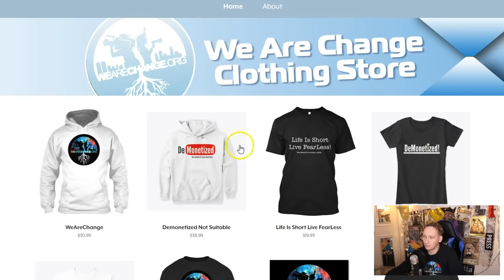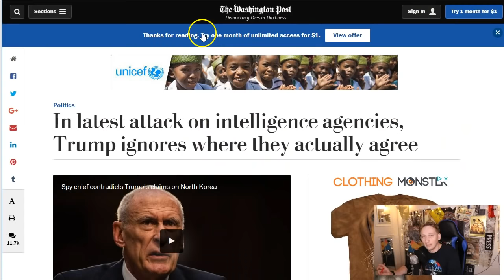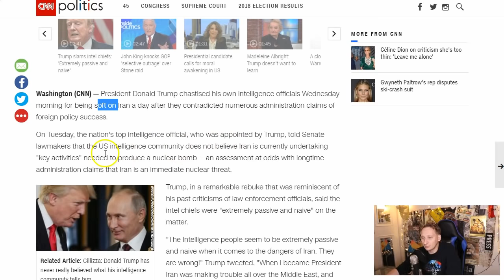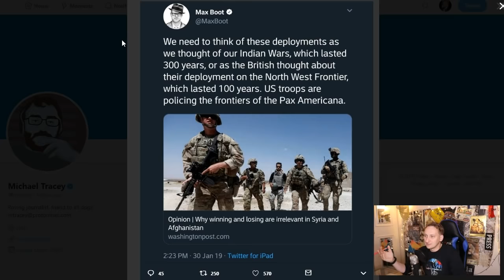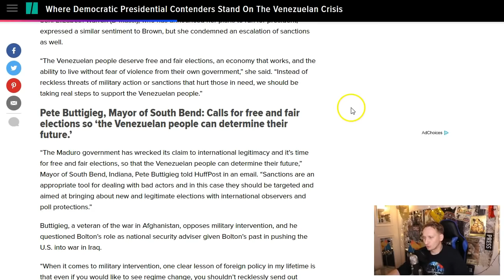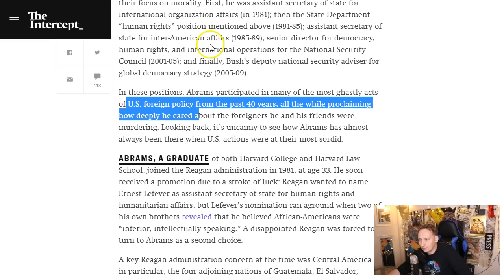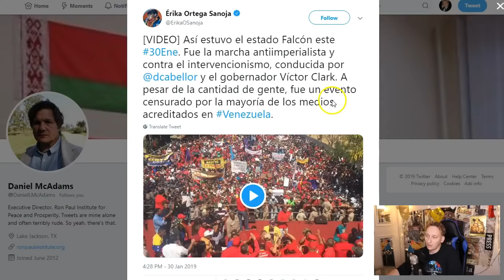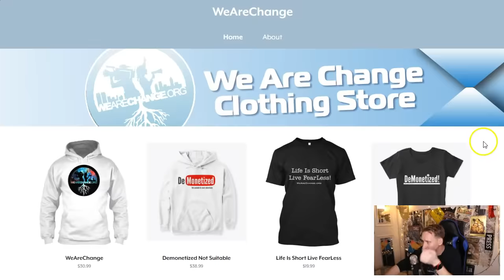Trump Vs The Intel Community What We Need To Know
In this video, we give you the latest on Trump tweeting out his displeasure with the intelligence community? What is it we the people need to know?

Bitcoin - 1F6oeUnhXfr5UMC95apbJg7CLjm3BUrT8V
Dash - XrkDznuSQ9Qf7EJp5kGv9na5yj59BNpuaz
ETH - 0xe3fe145aa53fda2dbe4b65a8874f027b82d90811
👨🏻‍💻Bittube -  bxdigY3LEr3hL2cScYqTJaiafeDxhpt9bK9FcxXbkuFeDyc9sZfF97iAmqSPR6NyfQ8wp34d7PeAU95gsZYQBpib1YEKz5aY4
💲Monero - 466jSETYBr3R9qWJS15biBbxwZsZwE86wEMT9NogvfZS2tY7v8QsgZZ4ifPesVLr8xgaTCK32dcLoiMXi7DEM25V7t3o3z4